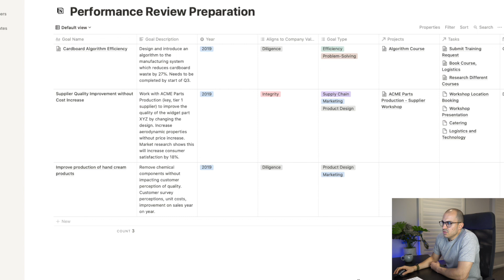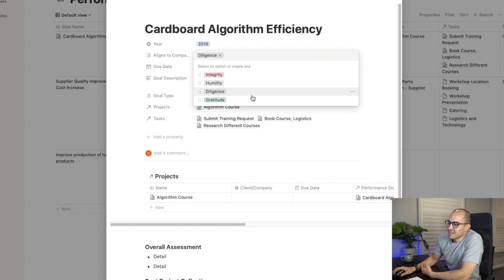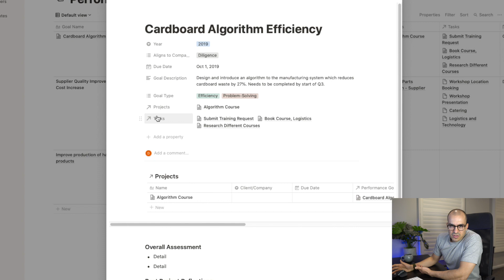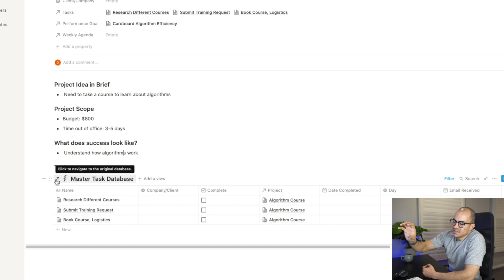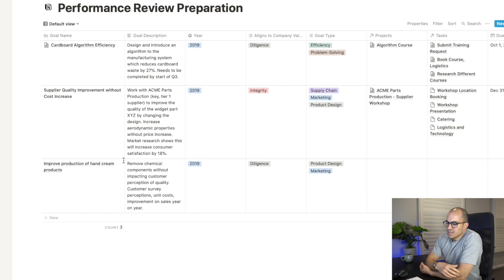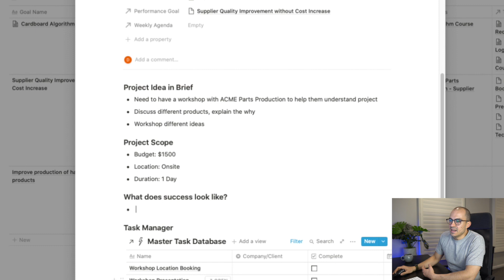Prepare for a Performance Review: How to - Using Notion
0:00 Introduction
0:28 Performance Review Preparation
1:52 What to discuss
3:25 Progress Tracking - Using Notion
10:17 Close: Recall and Reflect

I've worked in Human Resources for close to 15 years now and I've worked in many different industries and companies, but one thing that remains constant is that a lot of employees dread the end of year performance review, and I think this comes down to three reasons.

By the end of this video you will have a method and a system to tackle all three of those issues.

The Coaching Habit: